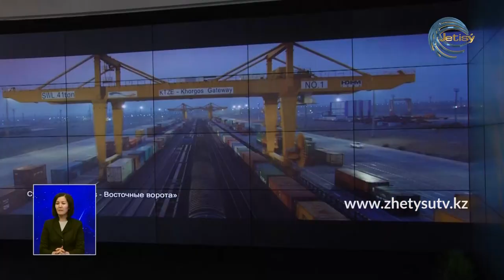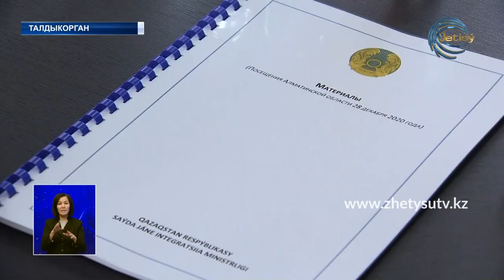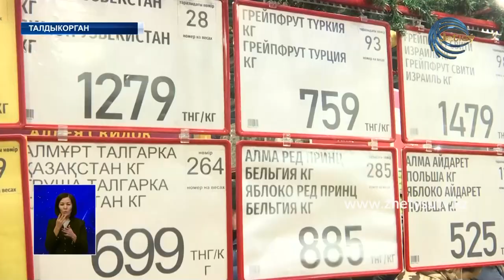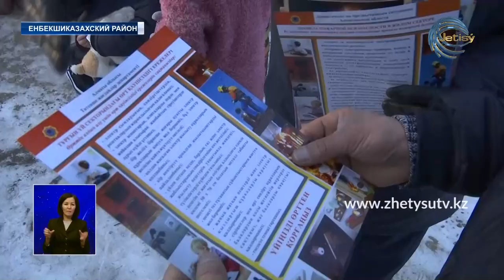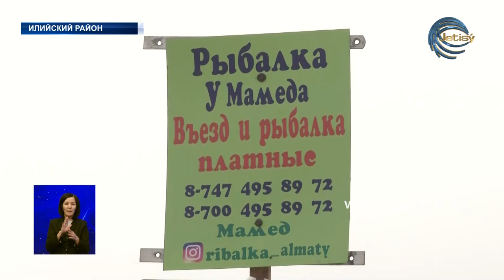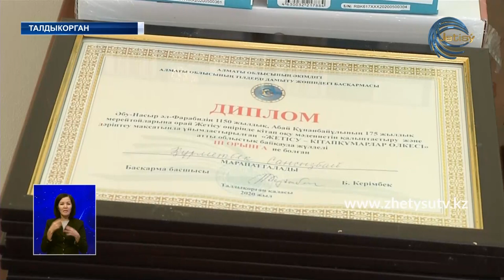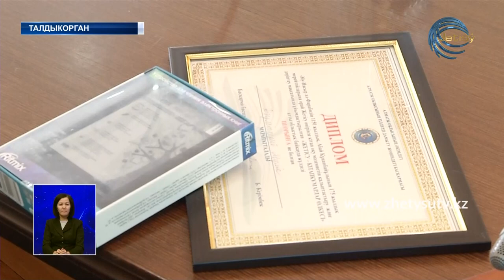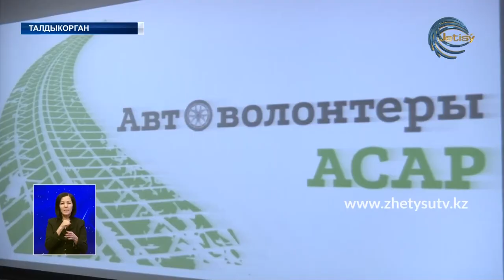НОВОСТИ ЖЕТЫСУ (28.12.20) 21:30